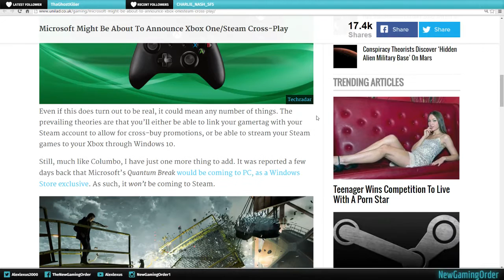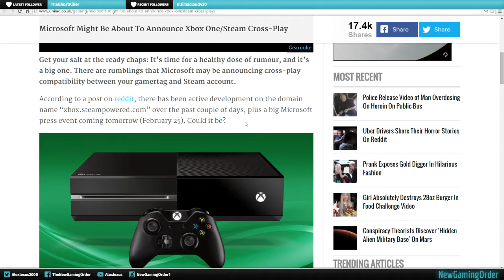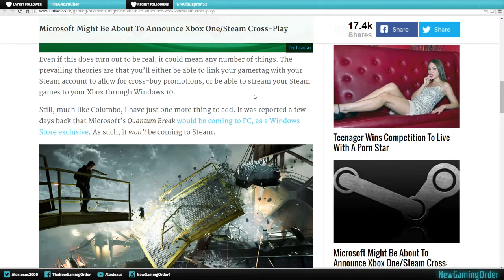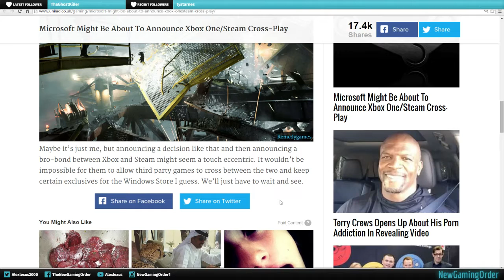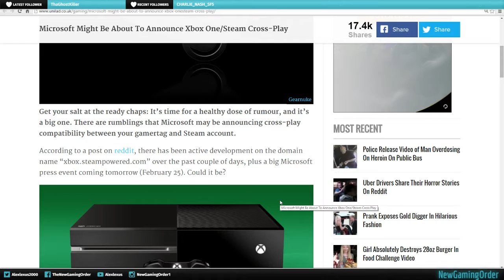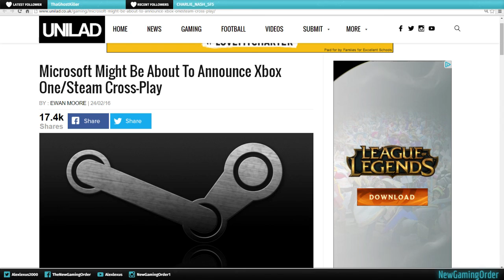Breaking news: Steam and Xbox One Cross Play happening this year?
Microsoft Might Be About To Announce Xbox One/Steam Cross Play imageGearnuke
Get your salt at the ready chaps: It’s time for a healthy dose of rumour, and it’s a big one. There are rumblings that Microsoft may be announcing cross-play compatibility between your gamertag and Steam account.

According to a post on reddit, there has been active development on the domain name “xbox.steampowered.com” over the past couple of days, plus a big Microsoft press event coming tomorrow (February 25). Could it be?

Microsoft Might Be About To Announce Xbox One/Steam Cross Play imageTechradar
Even if this does turn out to be real, it could mean any number of things. The prevailing theories are that you’ll either be able to link your gamertag with your Steam account to allow for cross-buy promotions, or be able to stream your Steam games to your Xbox through Windows 10.

Still, much like Columbo, I have just one more thing to add. It was reported a few days back that Microsoft’s Quantum Break would be coming to PC, as a Windows Store exclusive. As such, it won’t be coming to Steam.

Microsoft Might Be About To Announce Xbox One/Steam Cross Play imageRemedygames
Maybe it’s just me, but announcing a decision like that and then announcing a bro-bond between Xbox and Steam might seem a touch eccentric. It wouldn’t be impossible for them to allow third party games to cross between the two and keep certain exclusives for the Windows Store I guess. We’ll just have to wait and see.